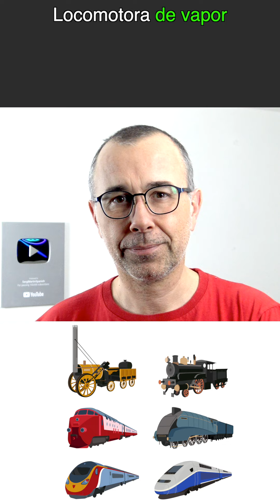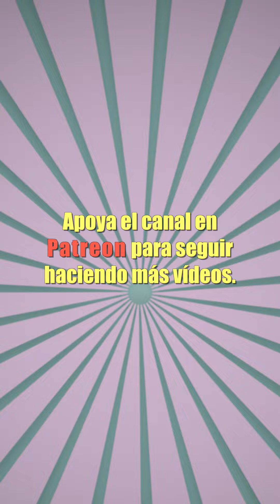Tal día como hoy, 21 de febrero. El 🚂 TREN nos lleva a 🙏🏼 DIOS, el MOTOR de la creación.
Tal día como hoy, veintiuno de febrero pero de mil ochocientos cuatro, en Gales, Reino Unido, una locomotora de vapor hizo su primer viaje, de quince coma siete kilómetros, necesitando cuatro horas y cinco minutos para cubrir la distancia. Aunque funcionaba, era demasiado pesada para las vías de la época, pero ese primer viaje cambió para siempre el mundo del transporte y de las locomotoras. Locomotora. Palabra compuesta por el latín “locus”, lugar, y “motor”, el que mueve. Motor tiene una historia curiosa, ya que no se añadió al diccionario para denominar al invento mecánico para mover una máquina hasta principios del siglo veinte. Pero esta palabra está documentada en un libro del poeta hispano Marcial, en el siglo primero después de Cristo. En el libro se dirige a un personaje llamado Charidemo, probablemente un servidor, como “motor cunarum mearum”, el que mecía o meneaba mi cuna. Mucho más tarde, motor se usa para definir al “primus motor”, al movedor primario de todo, o sea, a Dios. Hasta el siglo veinte, en los diccionarios castellanos la palabra motor tenía dos acepciones: lo mismo que movedor, y el primer motor. O sea, Dios.